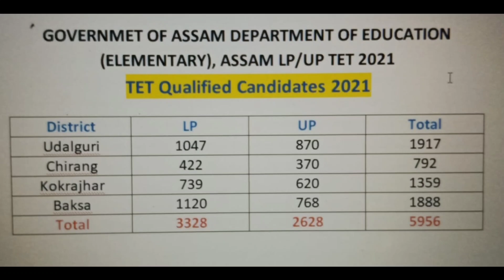BTC টেট উত্তীর্ণ সকলৰ বাবে শীঘ্রই ভাল খবৰ ll Pramud Boro ডাঙৰীয়াৰ মন্তব্য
BTC টেট উত্তীর্ণ সকলৰ বাবে শীঘ্রই ভাল খবৰ ll Pramud Boro ডাঙৰীয়াৰ মন্তব্য @Navajit's Vlogs